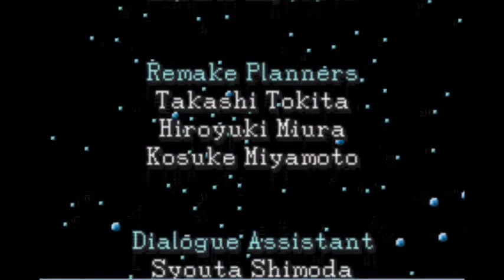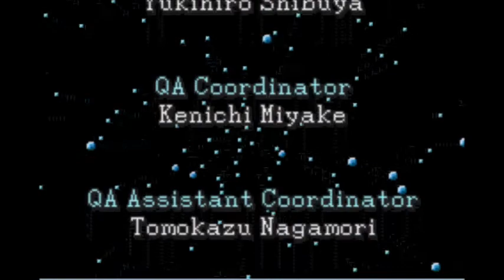Let's Play Final Fantasy 1 DOS with Firewizard23, Part 39, Finale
Well, I hope you enjoy this final video! I have really enjoyed this LP! See you next LP!